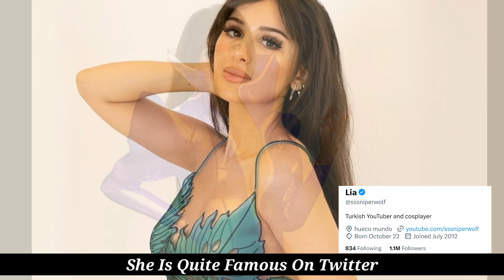SSSniperwolf Lifestyle, Affair, Height, Weight, Skin Tone, Hobbies, Biography, Net Worth, Facts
Alia "Lia" Shelesh, (born October 22, 1992) also known as SSSniperWolf, is an English-American YouTuber known for her gaming,  and reaction videos. For her activities, she has been noted in print media and in academic studies.

Shelesh was born in Liverpool, on October 22nd, 1992. She has two brothers and a sister. Her Twitter bio states she is of Turkish descent.  She moved to Arizona with her family when she was six years old.

In 2013, she began her YouTube channel SSSniperWolf. The name “SSSniperWolf” comes from the character Sniper Wolf from the Metal Gear video game series. That same year, she was arrested for armed robbery alongside her partner at the time. In 2016, she and her partner were again arrested for disorderly conduct after neighbours heard screaming and called the police.